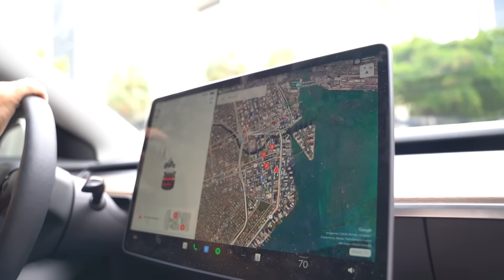NELSON AND NOAH CRASHED OUT IN THIS HEATED AAU GAME!!!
Thank you all so much for watching. Leave a comment about what you want to see next! New videos are coming every Tuesday and Thursday.